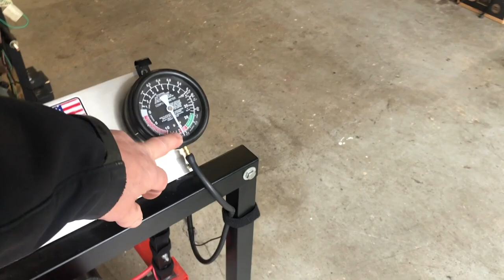First Start of a Rebuilt Ford Flathead Engine - Barn Find Flathead V8 part 6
In this video my buddy Greg and I fire up this old Flathead engine for the first time in who knows how long.  I recently rebuilt this engine doing the bare minimum. It was extremely rough, rotten and rusted.  I beat the pistons out with a sledge hammer, pulled the valves with a welder and cutting torch, didn't bore it, cut the valve seats with sand paper and did everything else people say you can't do.  And now it runs great!